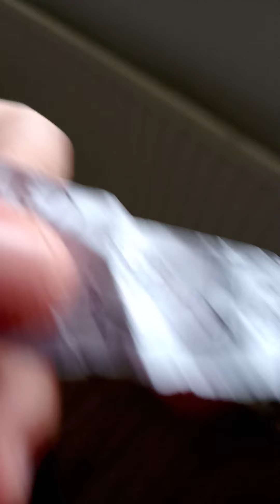I summoned a terrifying poltergeist in my house which I won't forget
paranormal videos are coming